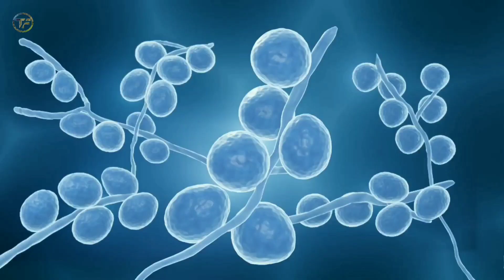WATER QUALITY PARAMETERS IN AQUACULTURE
Water quality parameters for aquaculture.
Water quality refers to the chemical, physical, and biological characteristics of water based on the standards of its usage.

Timestamps
0:00 Introduction to Water Quality
0:48 What is Water Quality?
1:14 Importance of Water Quality
3:08 Physical Parameters
5:27 Chemical Parameters
6:56 Biological parameters
8:15 Training update on Water treatment plant
9:16 20% off Training fee

Ammonia production processNitrate ionPh meterQuality of waterTemperatureammoniaammonia production process in hindianalysis methods: water quality parameters- cod and tocbrown ring test for nitrate iondigital ph meterhaber processhow to calibrate ph meterlewis structure for nitrate ionnitrate ion lewis structureph meter calibration